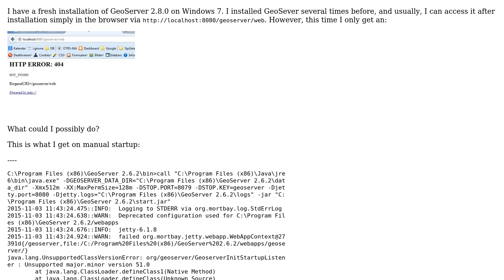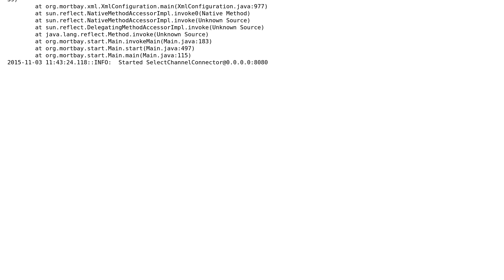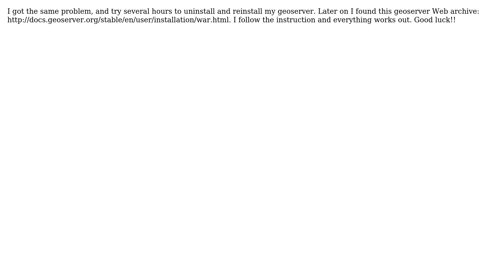GIS: Cannot access GeoServer on localhost:8080/geoserver/web (2 Solutions!!)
GIS: Cannot access GeoServer on localhost:8080/geoserver/web

With thanks & praise to God, and with thanks to the many people who have made this project possible! | Content (except music & images) licensed under CC BY-SA | Music | Images & others | With thanks to user Zhuang-Fang Yi user Thomas B user Lokomotywa user Joseph user Andre Silva and the Stack Exchange Network Trademarks are property of their respective owners. You are responsible for your own actions.